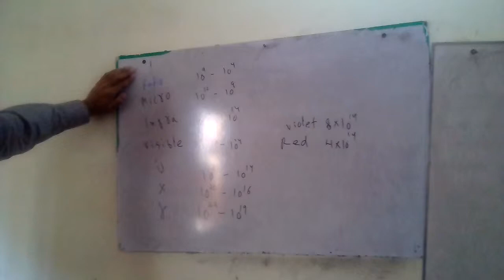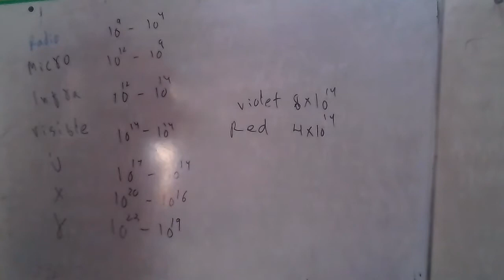Frequency chart for spectrum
Most important physics for nust